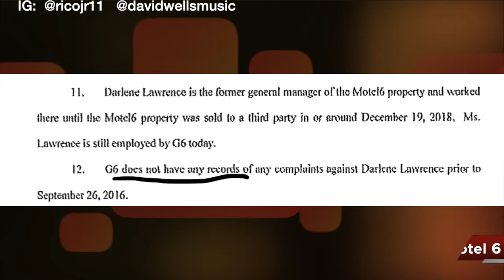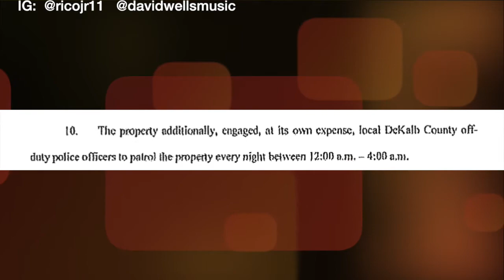Motel6triedtokillme TRAILER FOR DOCUSERIES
Please listen to this audio and share!
Rico and I had a long term stay at 2 different Motel6 properties after a 27,000 gallon water leak/mold destroyed our 3 bedroom 2 bathroom home, just 2 months before our 1st wedding anniversary in 2016. At the first location, our car was stolen, to top it off the staff cashed out and stole the donated reservations from strangers trying to help who saw the news story.

The second incident, a month later was a shooting at a corporate owned location that could have been prevented by the manager who knew the shooters. We only chose motel6 because the pet policy for our dogs was convenient for such a sudden move, it was the worst decision of our life and we’ll get more into that. For the last couple years we were restricted from sharing these recordings but now we are free to speak openly in this fight for justice. The trailer below is just the first sample of many recordings to come.
I know it’s hard to just believe without more proof that MOTEL6 was working with Dekalb County Police to cover up felony crimes they committed, engaged in credit card fraud multiple times and stole donations from the public after the news stories aired. They purged the file to hide it. Crazy right? That’s just the tip of the iceberg. All the proof is coming out in a new Docuseries, Coming soon.